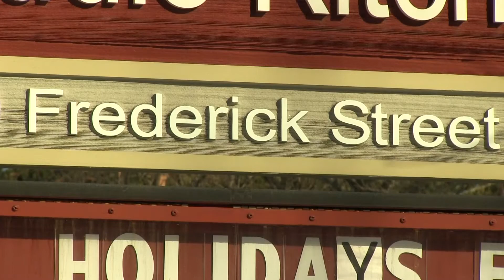Kitchener’s lost graveyards memorial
Long forgotten parts of the City of Kitchener are built on the County of Waterloo’s House of Industry and Refugee graveyards.  Spoke TV’s Sarah George has more on The Regions plans to memorialize them.

Camera/Editing: Laura Moncada